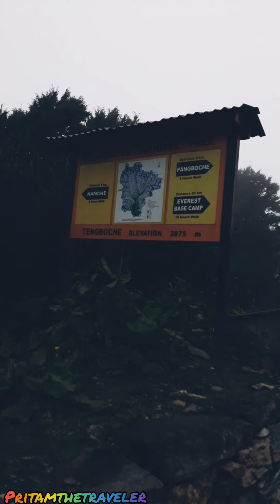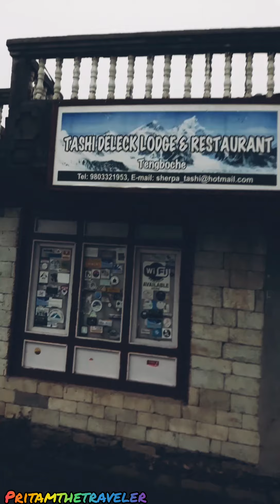[DAY 5 VLOG 2] HOW TO DO EVEREST BASE CAMP TREK ON BUDGET FULL GUIDE PHUNGITHANGA TO TENGBOCHE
ON 01ST AUG'18 I STARTED TREKING FROM NAMCHI TO TENGBOCHE. NAMCHI TO TENGBOCHE VIA PHUNGI THANGA TOOK AROUND 6-7 HRS.

DAY 3 & DAY 4 I SPENT AT NAMCHI FOR BETTER ACCLIMATIZATION.

THIS VLOG IS BASED ON THE TREK TRAIL FROM NAMCHI TO TENBOCHE VIA PHUNGI THANGA WHERE I SPENT MY DAY 5.

I GOT A NEW PORTER AS YOU KNOW MY 1ST PORTER LEFT ME SUDDENLY AT NAMCHI.

I DID THE ENTIRE EBC TREK WITH NO GUIDE & NO TRAVEL AGENCY. JUST DID IT ON MY OWN & I TOOK A TOTAL OF 19 DAYS FROM KATHMANDU TO KATHMANDU.

DO WATCH THE WHOLE EBC SERIES VLOGS WHICH I GONNA PUBLISH ONE BY ONE BASED ON ITS DAYS. HOPE YOU WILL ENJOY THIS VIRTUAL TREK WITH ME.